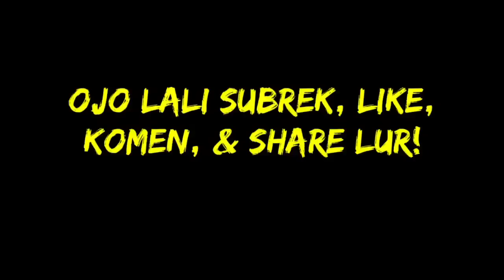DUBBING JAWA SHAUN THE SHEEP (alien ijo)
shaun the sheep bahasa jawa